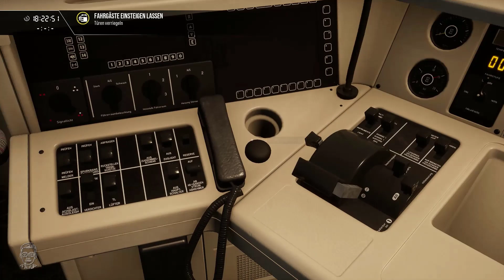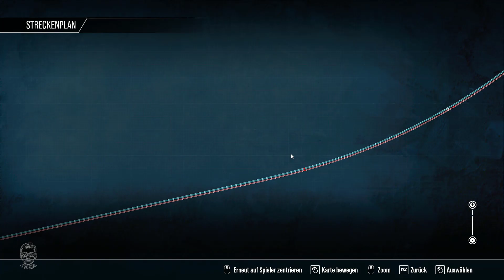Train Sim World 4 | AM GEFRIERPUNKT | Hauptstrecke Hamburg-Lübeck | Szenario Nr.:5 | DB 86-81 122-3